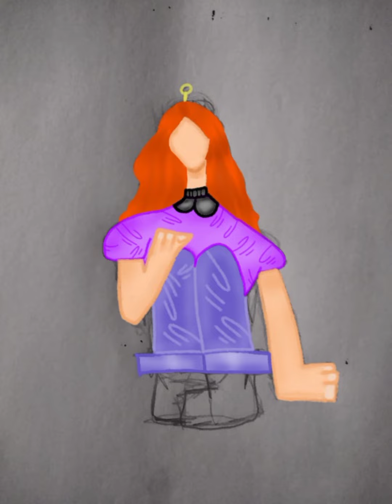Mary's younger sister (New oc Ammi Jane)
🌌🧡💙💛👑🧡💙💛👑🧡💙💛👑🧡💙💛👑🧡💙💛👑 I hope you guys like and enjoy the video my darling's love you all so much.🌌🧡💙💛👑🧡💙💛👑🧡💙💛👑🧡💙💛👑🧡💙💛👑

Info about her:
She is 15-18 years old.
Her personality is Honest, sweet, supportive and helpful.
Sexuality: Biromantic.
Taken: No.
Fun fact: She was only born with three fingers.
Fun fact: She didn't know that her older sister is a serial killer.

That's all have a great day my darling's.🧡💙💛👑🧡💙💛👑